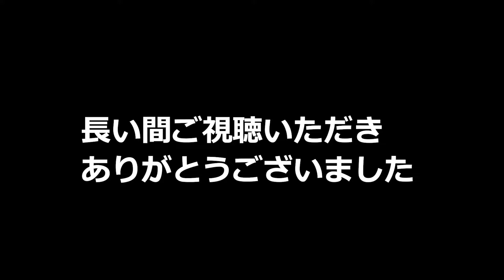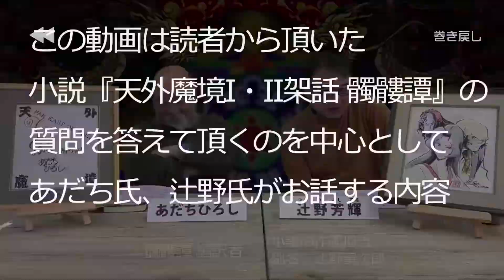第１３回（最終回） あだちひろし・辻野芳輝 奇想天外話（祝・天外魔境I・II架話 髑髏譚発売）（天外魔境の疑問質問お答えします）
この放送は２０２１年２月１１日に発売した小説『天外魔境I・II架話 髑髏譚 -SKULL TALE』を中心に天外魔境に関連する疑問や質問をトークを交えながらお答えいただく内容となっています。
出演
あだちひろし：髑髏譚編訳者
辻野芳輝【辻野寅次郎】：髑髏譚絵師

髑髏譚の販売サイト
「エビテン(ebten)」

書籍単体　売り切れ
DXパック　TシャツM
DXパック　TシャツL
DXパック　TシャツXL

辻野芳輝／辻野寅次郎 情報発信基地（公式）@Tuzino_biz